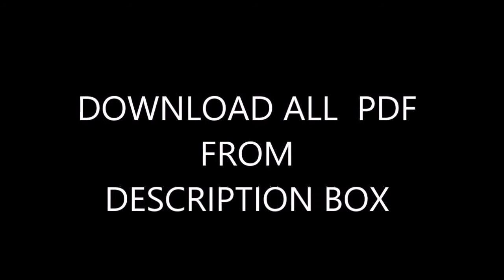Trigonometry -8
05:00 AM- GENERAL SCIENCE(GS)
08:00 AM-MATHEMATICS
10:00 AM-GENERAL KNOWLEDGE(GK)
03:00 PM- COMPUTER SCIENCE
06:00 PM- Daily Vocab(SYNONYMS AND ANTONYMS / One word substitution)